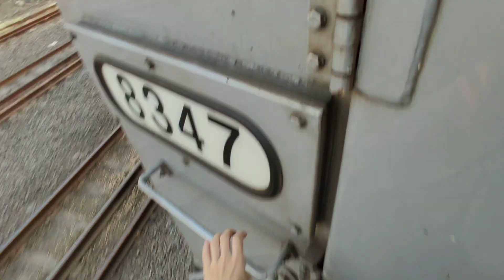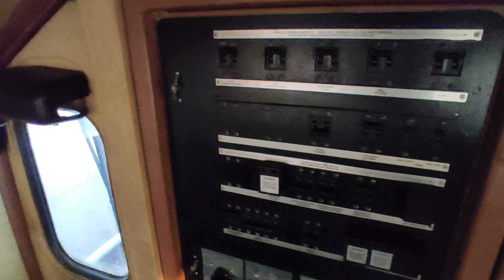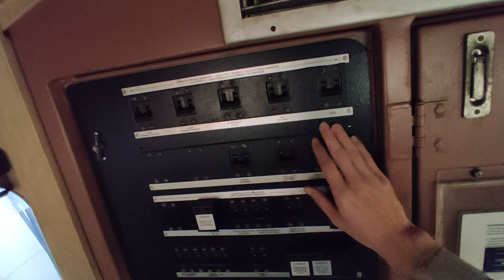O's Maquinista's - Terminal Integrador Portuário Luiz Antonio Mesquita (TIPLAM) - VL!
Acompanhe um pouco também no canal, a rotina de manobras, carregamento e descarga de trens no terminal integrador portuário da VLI em Santos - SP.